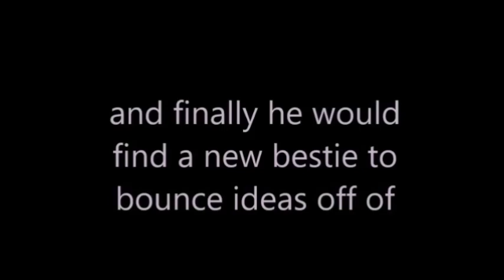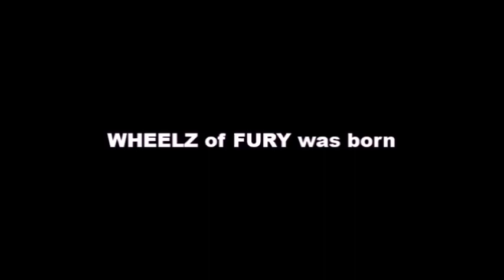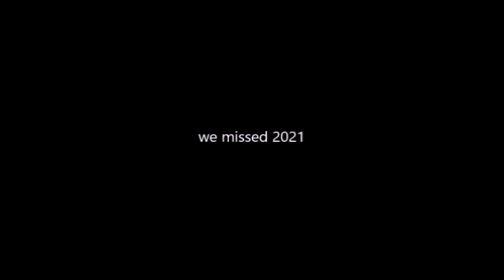WHEELZ of FURY: 4 YEAR EPISODE: REVOLUTION PREDICTIONS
looks like a solid card

also, what a way to celebrate 4 years of the show